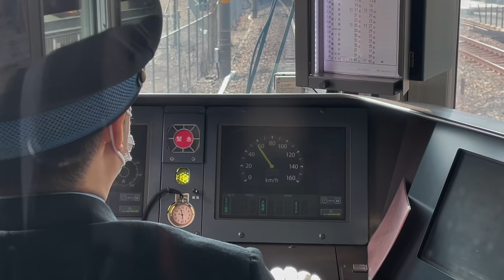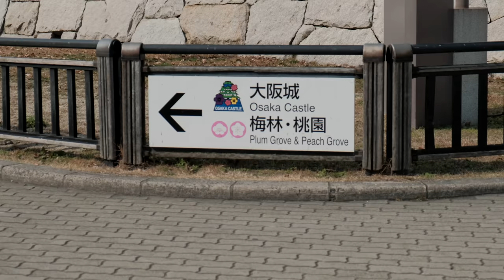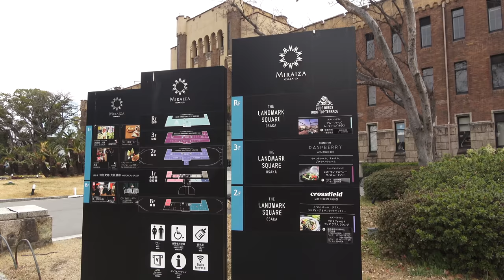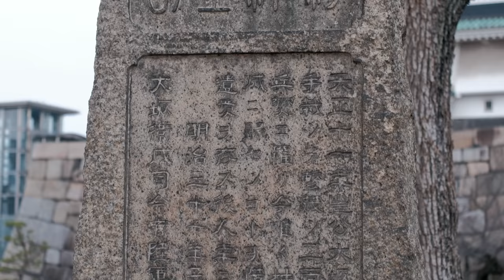OSAKA CASTLE 2021 JAPAN /The symbol of Osaka 🇯🇵大阪城 日本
🏯 Osaka Castle (大坂城 or 大阪城, Ōsaka-jō) is a Japanese castle in Chūō-ku, Osaka, Japan. The castle is one of Japan's most famous landmarks and it played a major role in the unification of Japan during the sixteenth century of the Azuchi-Momoyama period。The main tower of Osaka Castle is situated on a plot of land roughly one square kilometer. It is built on two raised platforms of landfill supported by sheer walls of cut rock, using a technique called Burdock piling, each overlooking a moat. The central castle building is five stories on the outside and eight stories on the inside, and built atop a tall stone foundation to protect its occupants from attackers.
The castle grounds, which cover approximately 61,000 square meters (15 acres), contain thirteen structures that have been designated as important cultural assets by the Japanese government,  including:

Ote-mon Gate
Sakura-mon Gate
Ichiban-yagura Turret
Inui-yagura Turret
Rokuban-yagura Turret
Sengan Turret
Tamon Turret
Kinmeisui Well
Kinzo Storehouse
Enshogura Gunpowder Magazine
Three sections of castle wall all located around Otemon Gate
Megaliths at the castle include the Octopus stone.
source:Wikipedia
📍Location
Drone footage: Terry Nguyen
🤩Looking for cool and comfortable shoes for the summer? ☀️

More videos about Osaka

🏯 O Castelo de Osaka (大 坂 城 ou 大阪 城, Ōsaka-jō) é um castelo japonês em Chūō-ku, Osaka, Japão. O castelo é um dos marcos mais famosos do Japão e desempenhou um papel importante na unificação do Japão durante o século XVI do período Azuchi-Momoyama. A torre principal do Castelo de Osaka está situada em um terreno de aproximadamente um quilômetro quadrado. Ele é construído sobre duas plataformas elevadas de aterro, suportadas por paredes escarpadas de rocha cortada, usando uma técnica chamada empilhamento de bardana, cada uma com vista para um fosso. O edifício central do castelo tem cinco andares do lado de fora e oito do lado de dentro, e foi construído sobre uma alta fundação de pedra para proteger seus ocupantes de invasores.
O terreno do castelo, que cobre aproximadamente 61.000 metros quadrados (15 acres), contém treze estruturas que foram designadas como importantes ativos culturais pelo governo japonês, incluindo:

Ote-mon Gate
Sakura-mon Gate
Torre Ichiban-yagura
Torre Inui-yagura
Torre Rokuban-yagura
Torre Sengan
Torre Tamon
Kinmeisui Well
Kinzo Storehouse
Revista Enshogura Gunpowder
Três seções da muralha do castelo, todas localizadas ao redor do Portão Otemon
Os megálitos do castelo incluem a pedra do polvo.